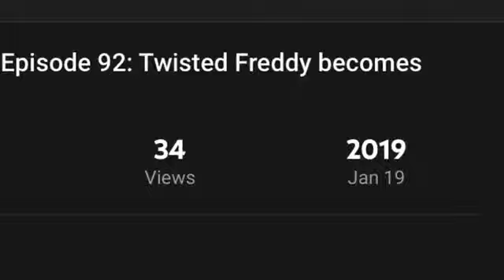Fnaf Plush Season 2 Episode 14: Security Breach Part 1/4